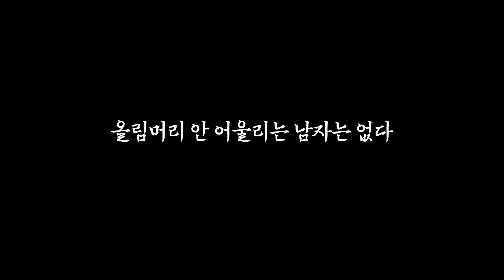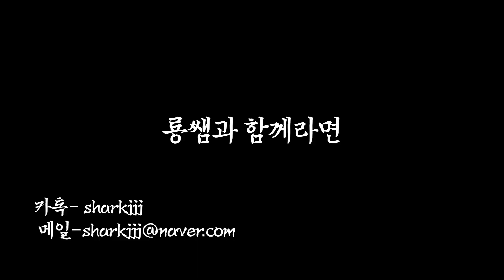결이 살아있는 남자올림머리스타일 파마 헤어쇼 입니다. 1분순삭 남자헤어스타일 중에 남자 올림머리를 파마로연출했습니다.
남자올림머리가 안어울리는 남자는 없다.
다만 미용사가 못할뿐이다!!! 남자헤어스타일추천

1분동안 2명의 고객브라더의 변신!!!

첫번째 브라더는 힘넘치는 직모중에 밤송이 헤어스타일
올림머리 파마 해버렸습니다. 옆머리 부분다운펌에
윗머리 루틴펌을 가미해서 펌했습니다.

두번째 브라더는 진짜 직모 축처지는 직모직모
긴기장을 유지 내릴수도 올릴수도있는 클래식한 올림머리 연출
클래식 + 트랜드 가미 올 다운펌에 뒷머리까지 쫙!!

언제든 머리의 궁금증은 sharkjjj